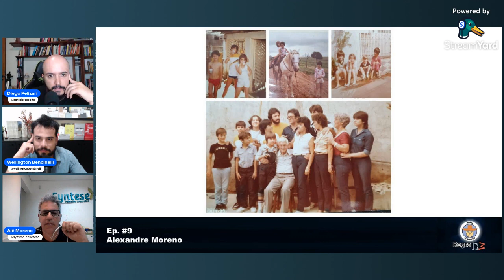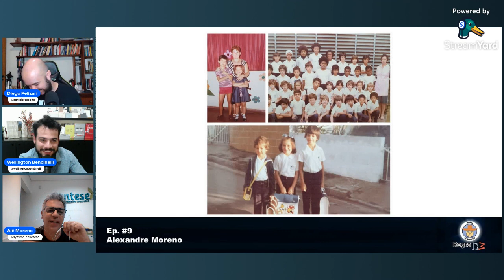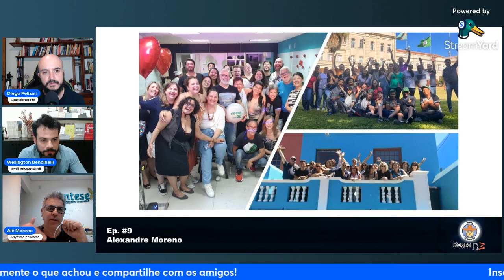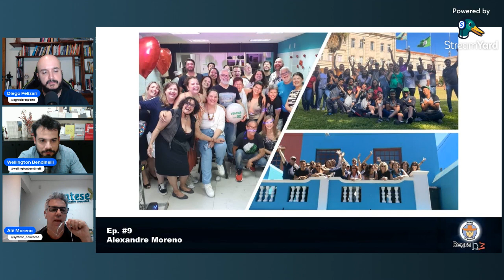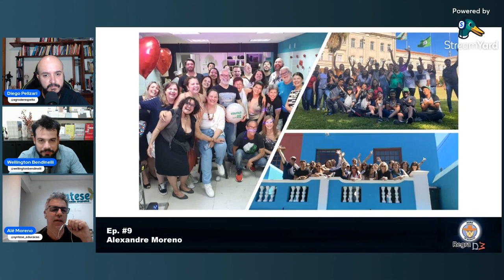RD3 #09 - Educação empreendedora como projeto de vida - Alexandre Moreno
Hoje recebemos o Alexandre Moreno, ou melhor, Alê Moreno! Ele nos contou sobre sua jornada na Agronomia e como passou de agrônomo da indústria de fertilizantes para um executivo na área da educação! Ele fala sobre seus projetos, ideias e passa ensinamentos valiosos para os profissionais do agro!

Ele nos contou histórias engraçadas e emocionantes e como ele superou grandes desafios na vida profissional e pessoal e como isso está muito misturado!

Os apresentadores Diego Pelizari e Wellington Bendinelli trarão temas que te ajudarão na carreira profissional no agronegócio com leveza, bom humor, emoção e histórias inéditas, assim como entrevistados de RESPEITO!